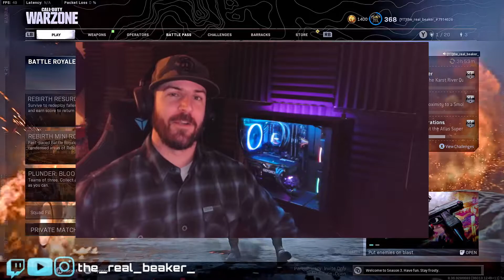I used IceManIsaac COLD WAR AK47! It is a GAMECHANGER! (Call of Duty Cold War Warzone)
LETS SKODEN!